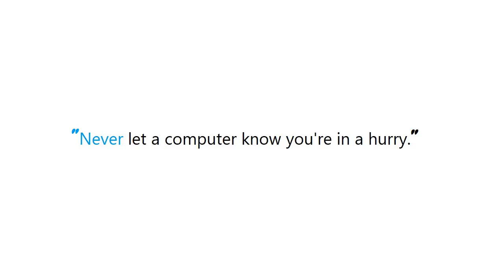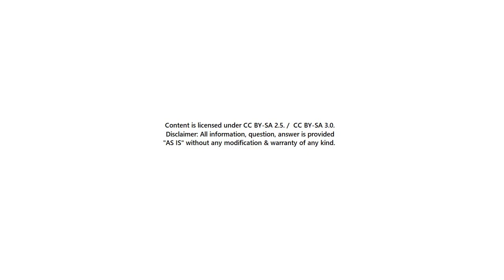PYTHON : Python: How do I get time from a datetime.timedelta object?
PYTHON:Python:HowdoIgettimefromadatetimetimedeltaobject? PYTHON #: Python: How do I get time from a datetime.timedelta object?

Guide : [ PYTHON : Python: How do I get time from a datetime.timedelta object? ]